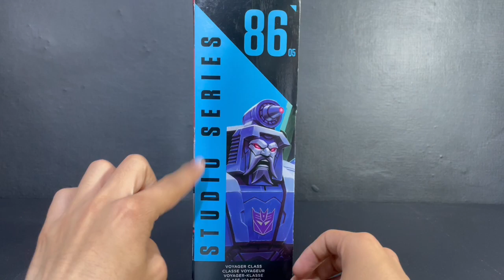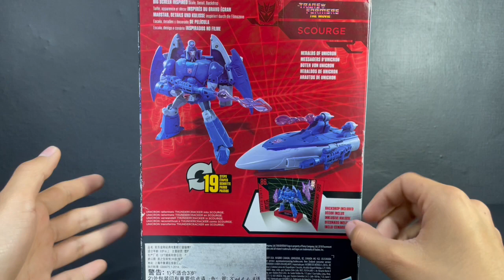Transformers Studio Series 86-05 SCOURGE "Review En Español"